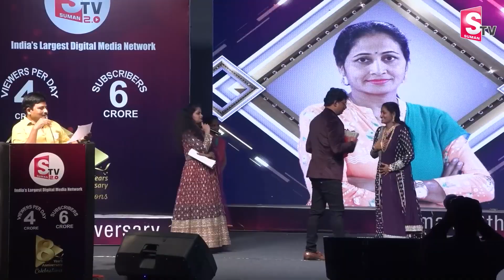SumanTV News CEO Nirupama Speech at SumanTV 8th Anniversary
Welcome to SumanTV Nirupama Youtube Channel.